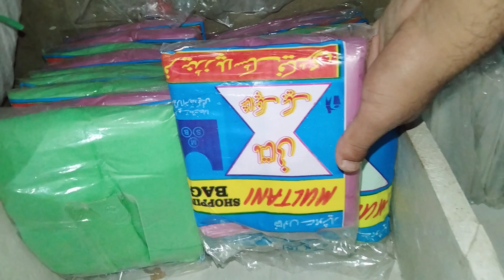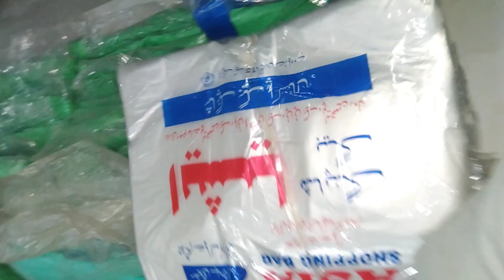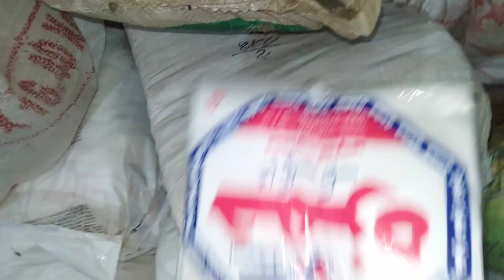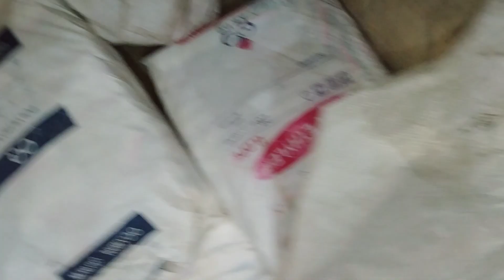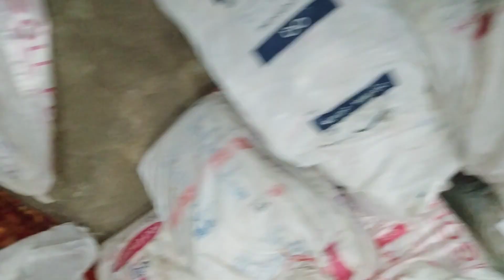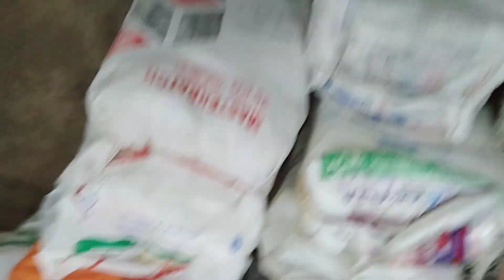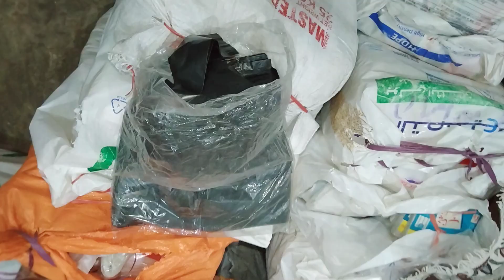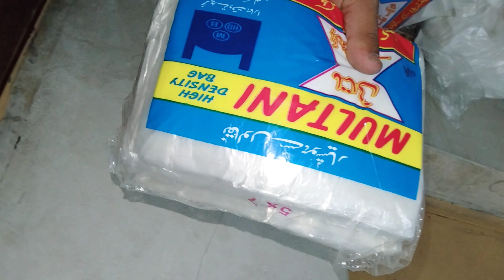Plastic Carry Bags Pakistani Mall Ki Price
New business idea 2023
New business idea in pakistan 2023
New business idea for students
New business idea for women
New business ideas for started Small business idea 2023
small machine at home
small manufacturing business
small new business ideas 2023
best business ideas in pakistan
best small business to
start
big business ideas
bisnes idea in pakistan bisnis idea